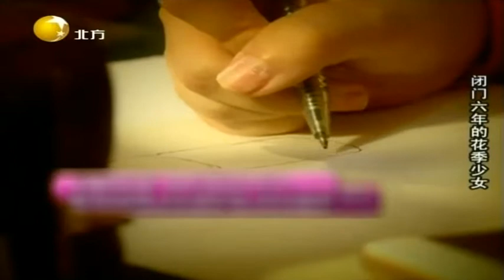情感面对面：栏目组为帮助女孩重拾自信帮她化妆带她去面试